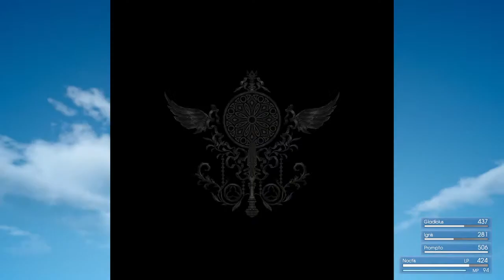FF15 - Ich habe das Licht gesehen